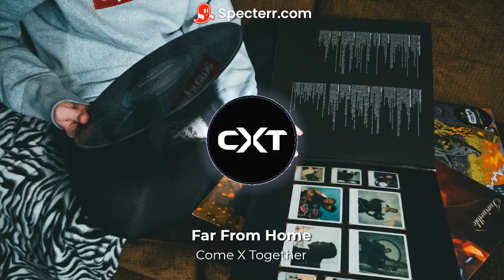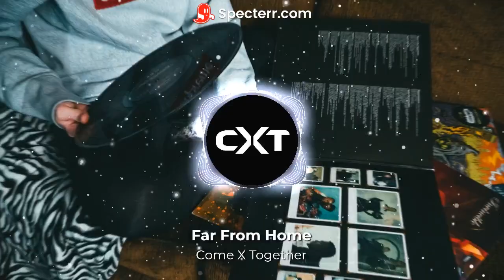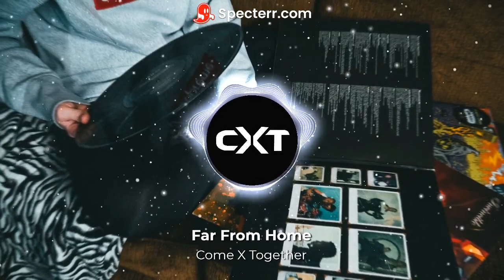Far From Home - CXT | Whispering Storms | 2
Song of my New Album - Whispering Souls |
Remaining songs is release on  10 July .